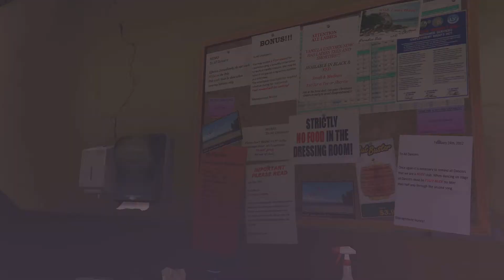Grand Theft Auto V